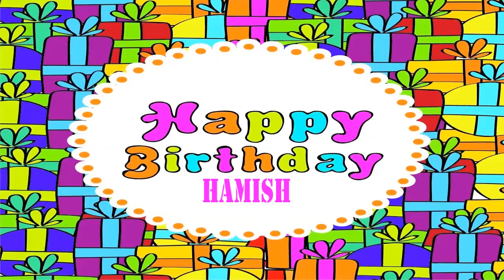Hamish Wishes & Mensajes - Happy Birthday